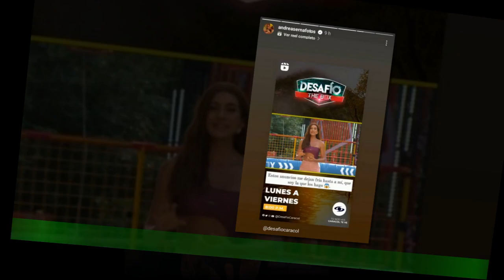Andrea Serna en Desafío (Caracol) se abrió tema que la deja fría en concurso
Mientras una mujer que pasó por el ‘Desafío’ le apunta a la corona de Miss Colombia, Andrea Serna sorprendió a los concursantes del programa antes de que se llevara a cabo la competencia de sentencia, premio y castigo. Desde los avances del capítulo 17, replicados por la cuenta de Instagram del ‘reality’,